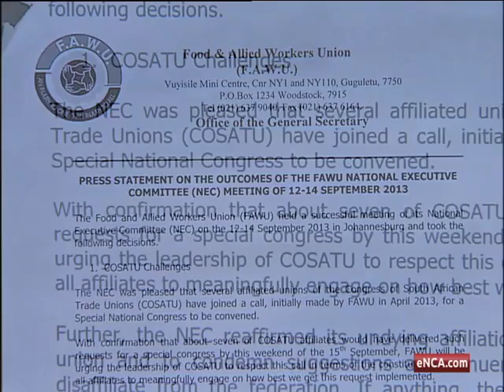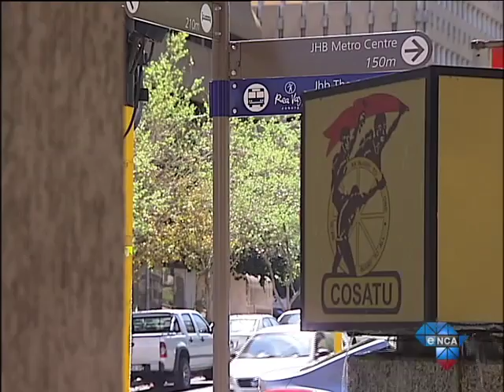Cosatu Exco discusses Special Elective Congress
September 17  - The call for a Special Elective Congress dominated discussions on the first day of Cosatu's Central Executive Committee meeting. Unions backing suspended General Secretary Zwelinzima Vavi say they have already met the qualifying criteria.